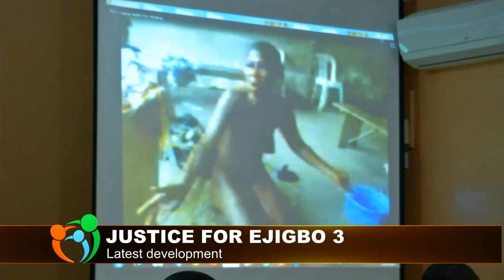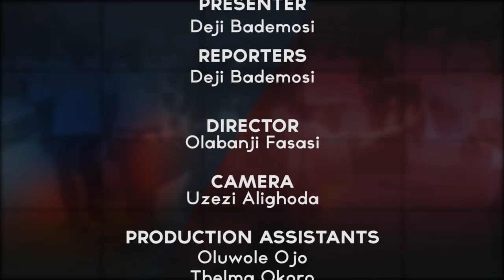LAGOS VOICES 7: LASU Lecturer sides with students, says fees too high.